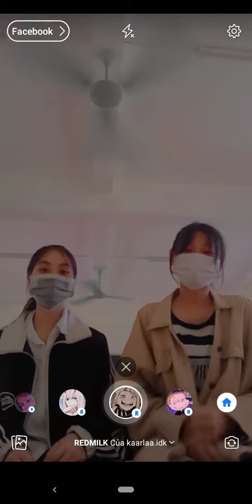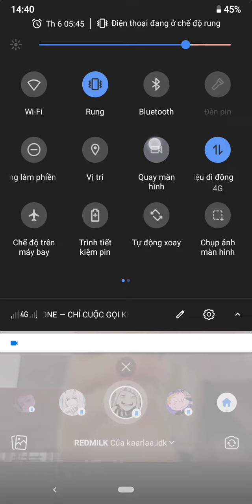Năm tháng ấy quay lại được không ?_|Halli Official #91#love#kiniem#hènămấy2022